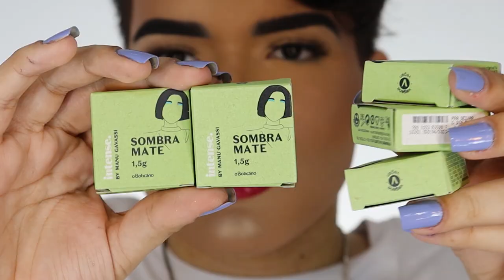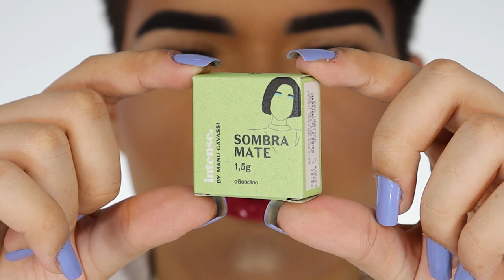MAKES Da MANU GAVASSI: Não Valem A Pena? 🤔 (Sombras, Lápis, Delineador e Esmaltes Intense)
Oi! Recentemente a cantora, atriz, influenciadora e ex-BBB Manu Gavassi, anunciou sua linha de maquiagens e esmaltes em parceria com O Boticário. No vídeo de hoje, cobrimos todos os detalhes sobre esses lançamentos e resenho TODOS os produtos que estão na linha! São várias sombras, lápis, delineadores e esmaltes apostando em cores e praticidade. Gostou da ideia?

💅🏻 ESMALTES USADOS:
O Boticário Intense by Manu Gavassi CUTE

📦 ENVIE-ME ALGO:
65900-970